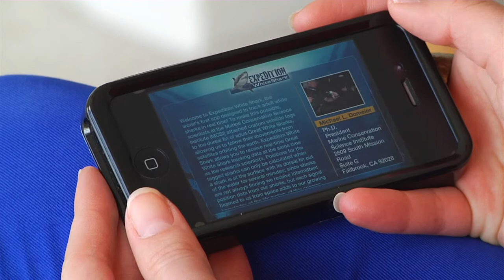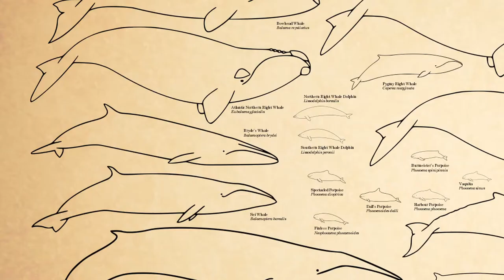Weekly Dive: Plastic Bag Bans and Tracking Sharks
-- Weekly Dive -- 1.23.12 -- Shot at Table Rock Beach in Laguna Beach, California, Sarah's weekly dive shares fun ocean news and facts.